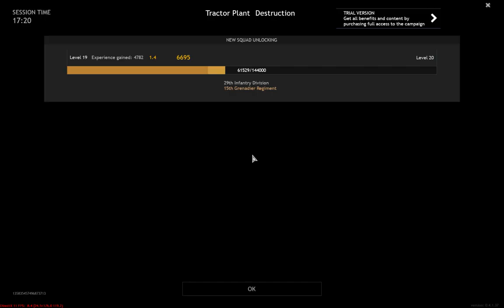Enlisted Gameplay - Tractor Plant - Battle of Stalingrad (1440p 60FPS) No Commentary